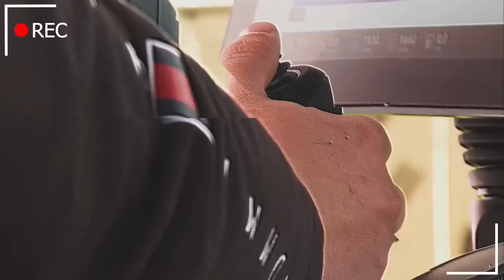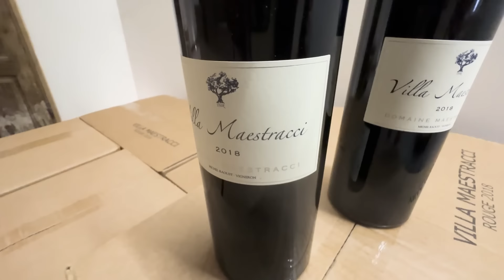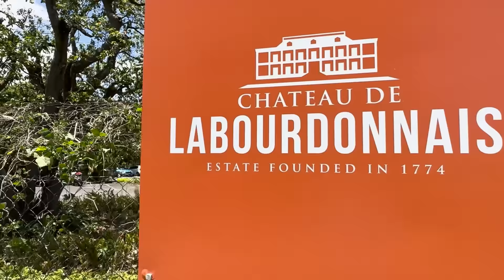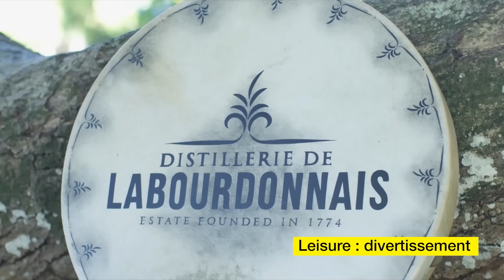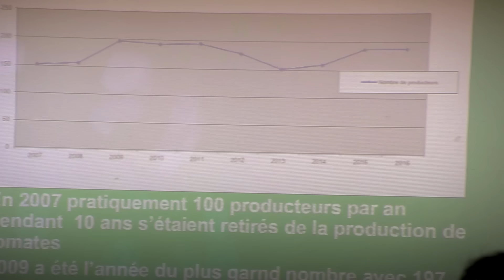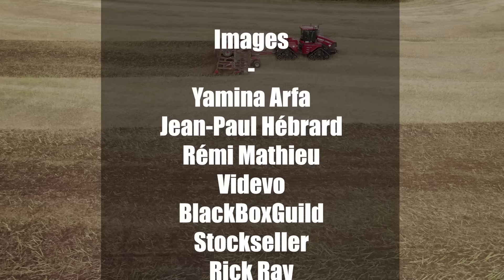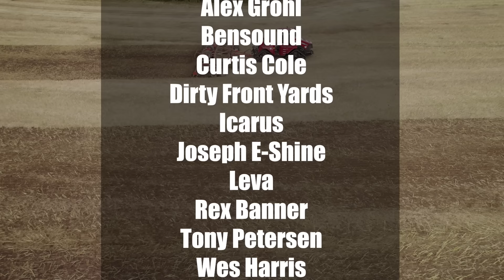Des défis... et toujours des solutions pour l'agriculture !